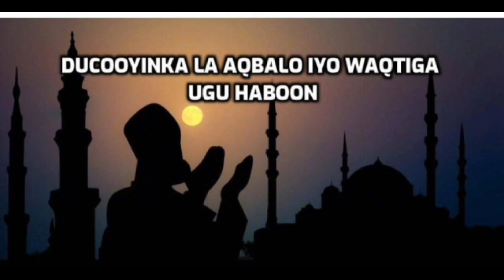29 July 2024